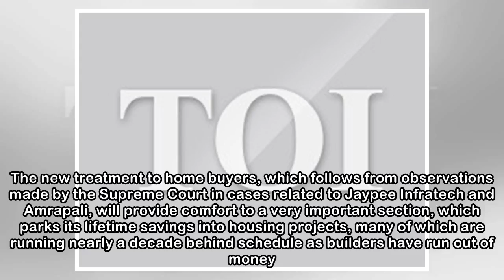Government plans ordinance to empower home buyers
TNN | Updated: Apr 25, 2018, 09:31 ISTGovernment is set to amend the Insolvency & Bankruptcy Code to give home buyers the status of financial creditorsProposed amendments are also expected to address ...